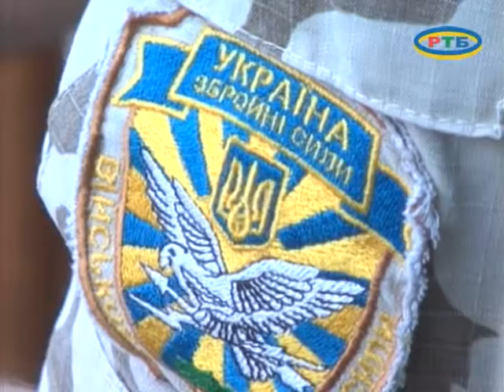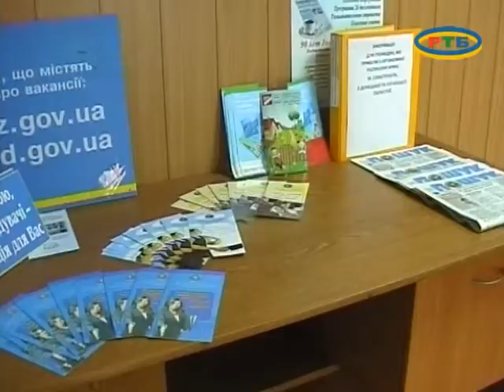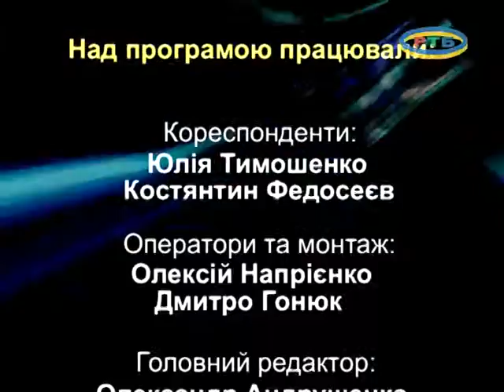MELITOPOLWINA 12 08 14